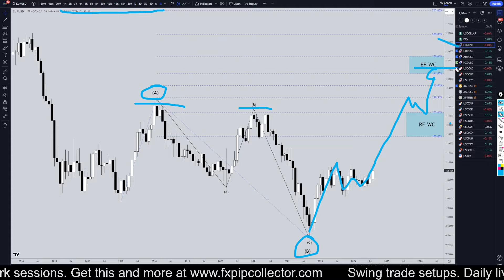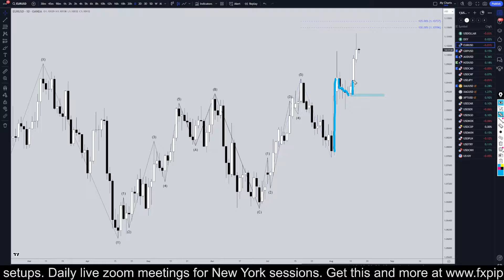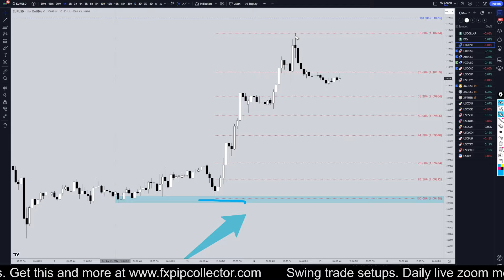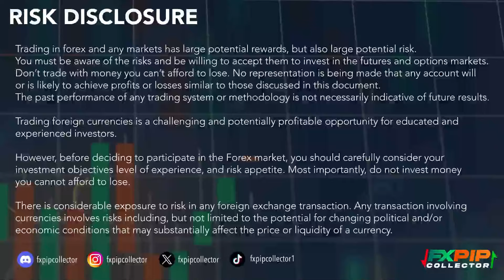Latest EURUSD Forecast and Technical Analysis for August 15, 2024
Hello Traders! Here is today's EURUSD technical analysis. I will be reviewing the EUR/USD forecast using Elliot Wave Theory and Fibonacci. Learn and earn at the same time by seeing all my swing trade entries at the time I take them.